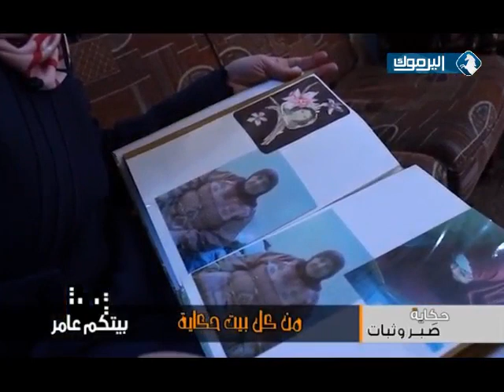بيتكم عامر - من كل بيت حكاية .. حكاية صبر و ثبات أم أسيد - 21/1/2015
حلقة الأربعاء 21/1/2015 بعنوان ( من كل بيت حكاية .. حكاية صبر و ثبات أم أسيد ) .. مع المقدمة دعاء جبر .